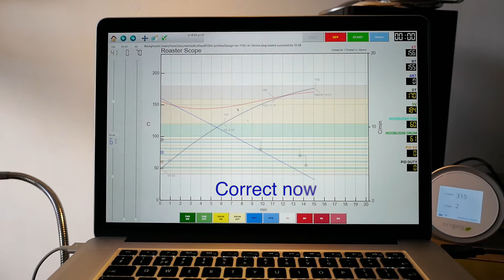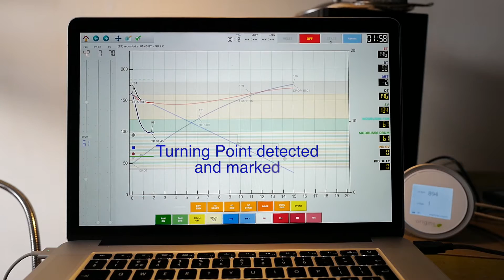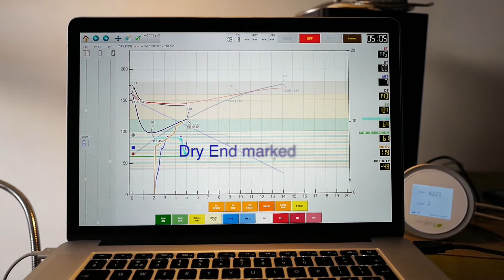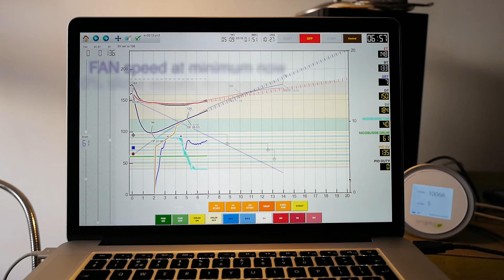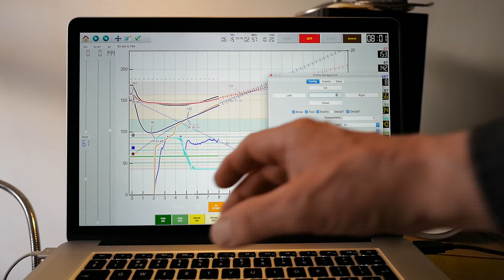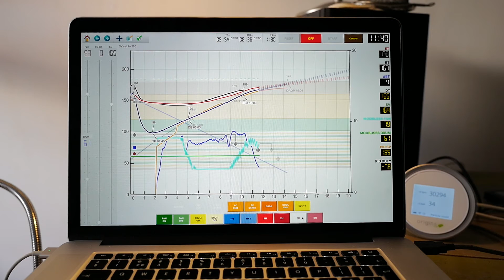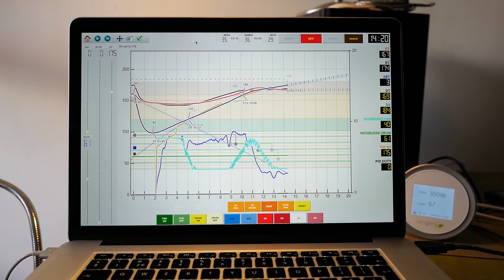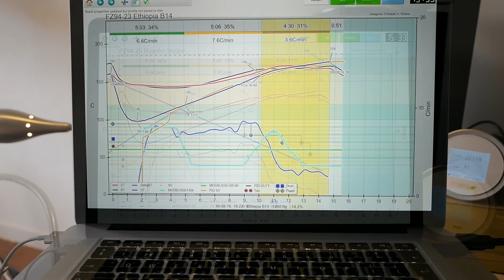Complete roast on Coffee-Tech FZ-94 & Artisan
Documenting a real-time complete roast on the FZ-94 lab roaster by Coffee-Tech, managed by the free Artisan software Testing a higher setting of P in the software PID of Artisan. Plan was to end at 175ºC in 15mins and actual roast came in very close at 11 seconds earlier.